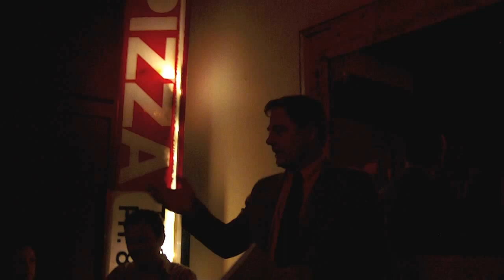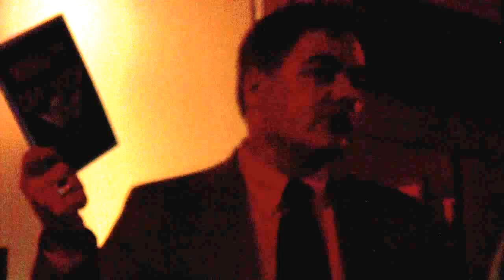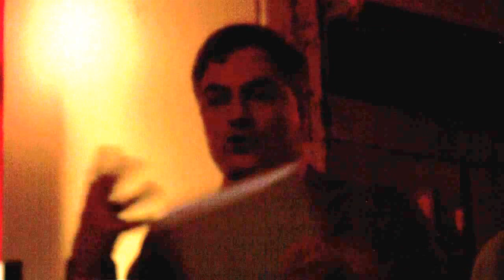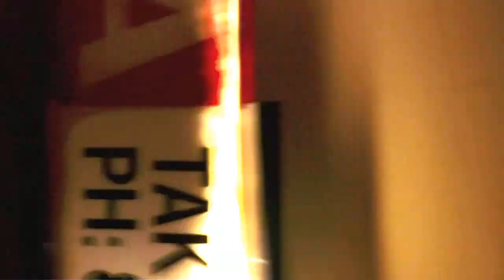Tom Palmer's Friedman Dinner speech with Q and A.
John Humphreys and Tim Andrews brought Dr Tom Palmer as guest speaker for the Friedman Dinner on April 12th 2013 in Brisbane Australia. This is my (admittedly poor) video footage of the evening. I had to cut out some of the footage towards the end to protect the identities of some of our fellows in parts of the world less tolerant of Libertarian ideals (and freedom in general). Thanks to Dr Tom Palmer for his excellent speech and to Tim Andrews and John Humphreys who made the event possible.